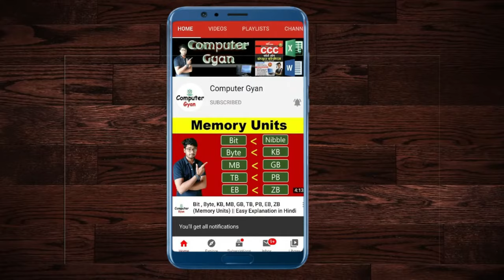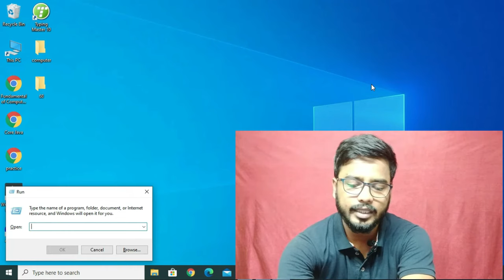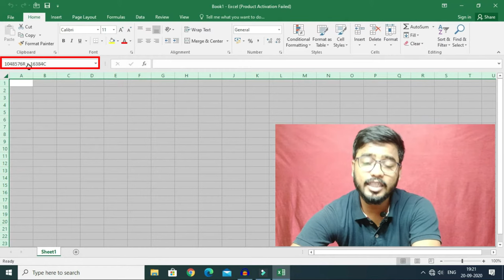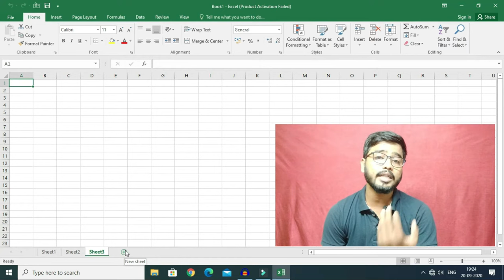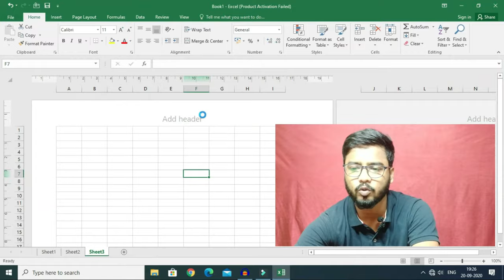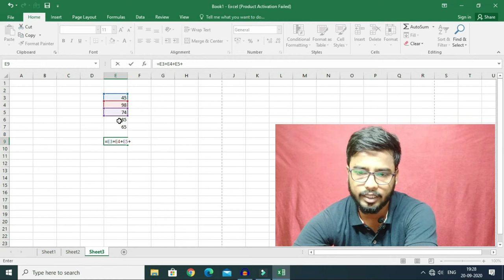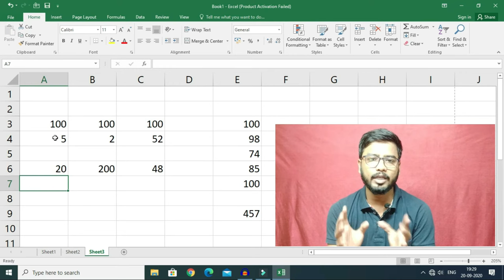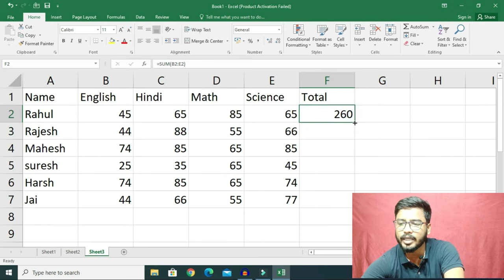Excel for beginners in Hindi || Excel Course || Lecture 1 || Computer Gyan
Excel is one of the popular software of Microsoft. After doing 12th if you go on job you must know about Excel. Because excel is mendatory for Computer Operator Profile.

😊👇⏬ Products I Use and recommend you ⏬👇😊
1) Excel Interview Question and Answers

2) ASUS Vivobook 15 Laptop:

3) Sony Alpha camera for Video and Photo Shoot

4) Keyboard Mat for Keyboard Shortcuts

5) Boya wireless Mic

6) Boya Wired Mic

Q. What is Excel?
Ans = Excel is a Spreadsheet Program, Created by Microsoft Corporation. Excel specially use for Accounting Works, Data Handling, Bills etc.

watch this tutorial and learn complete about it.

excel macro,
excel vba,
vlookup formula